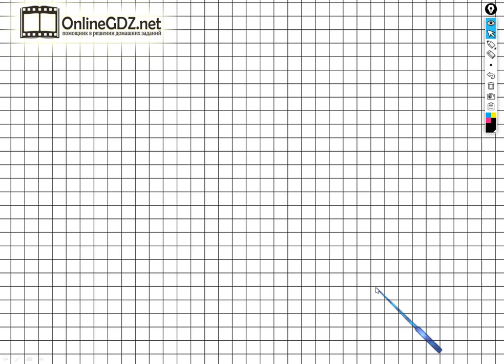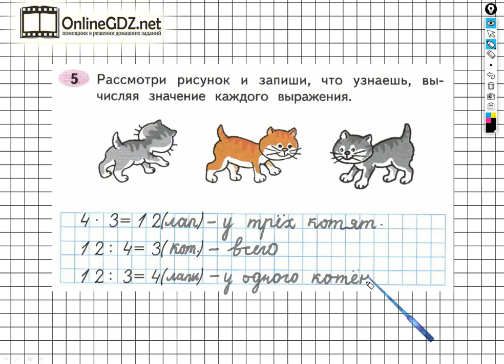Задание №5 Умножение и деление - ГДЗ по Математике Рабочая тетрадь 3 класс (Моро) 1 часть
Выполняя задание №5 на странице 9 вам нужно уметь по данному рисунку записывать значение каждого выражения. Посмотрев наше видео, за 1 – 2 минуты можно выполнить данное задание.